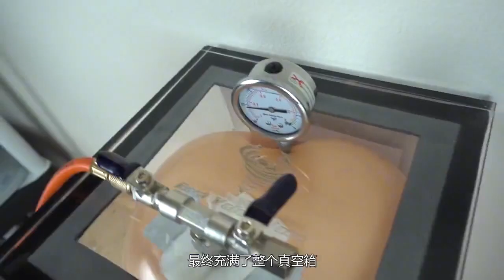真空环境有多可怕？男子在压缩袋作死实验，他能坚持几秒？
＃ 盼盼黑科技